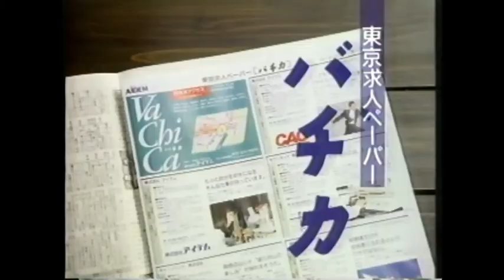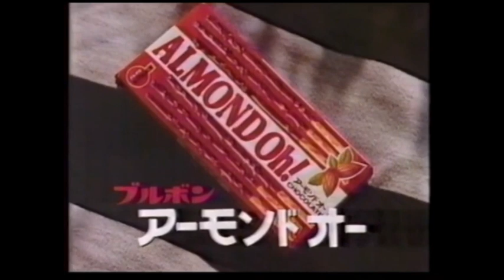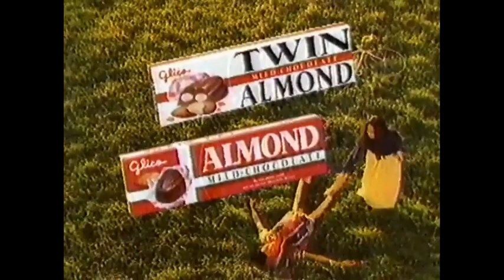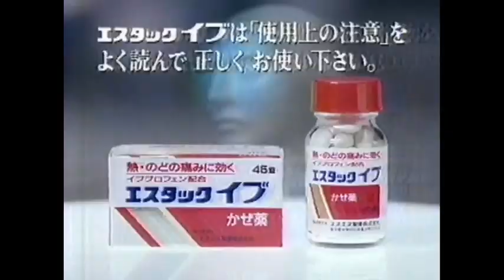Japanese Commercial Logos of the 1980s - 2000s (PART 54)